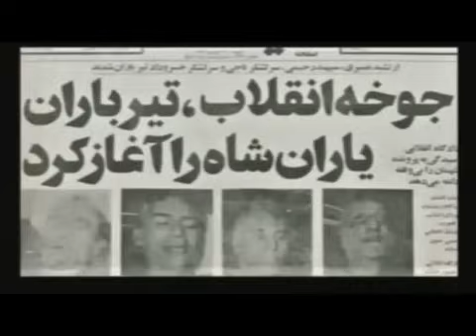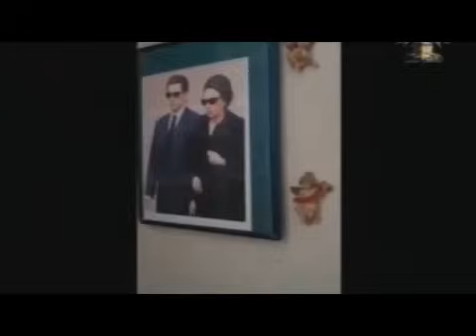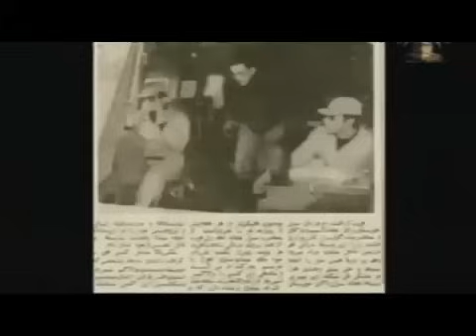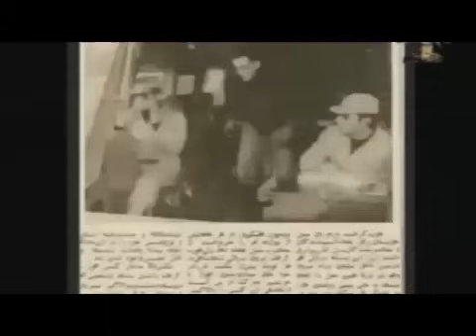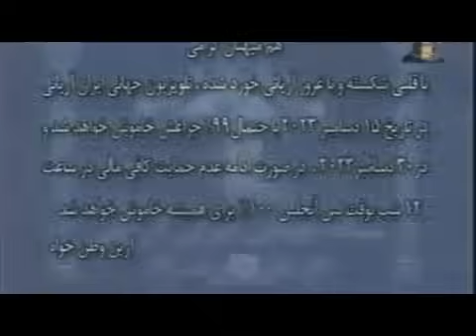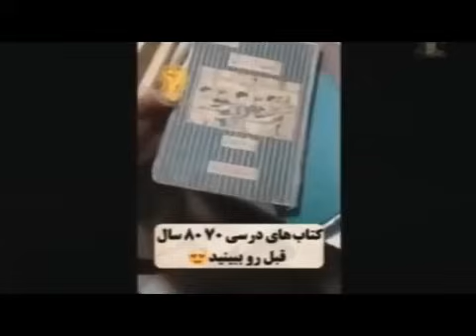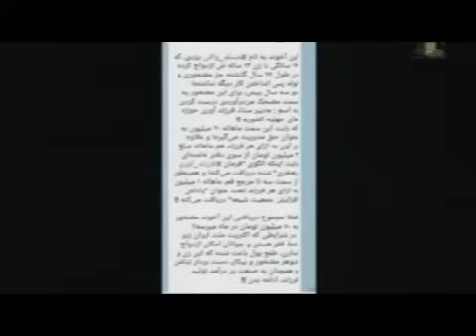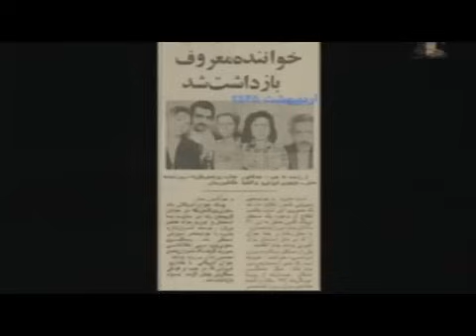REZA Ahmadi 08/12/2023